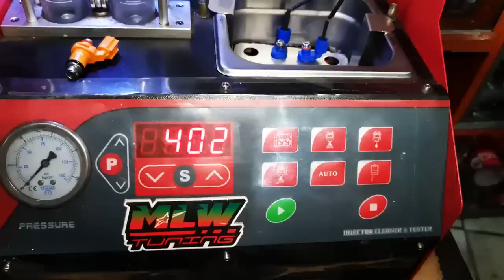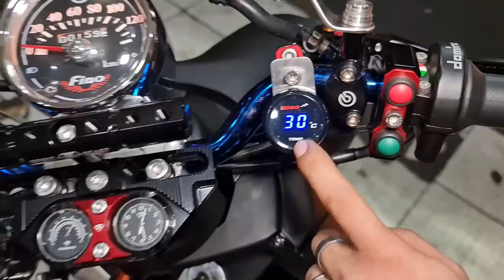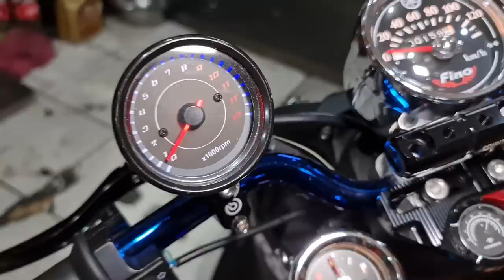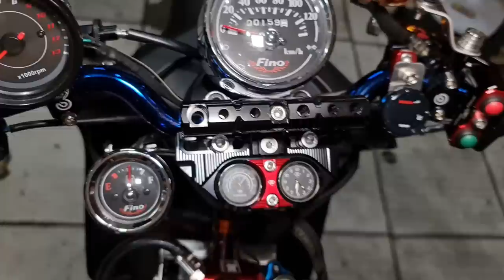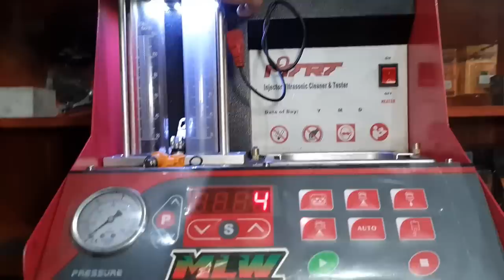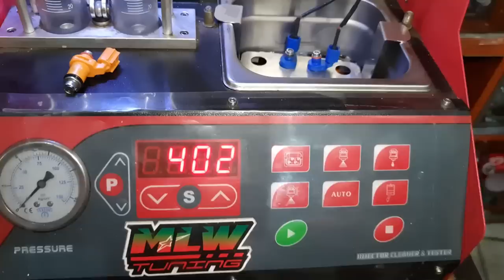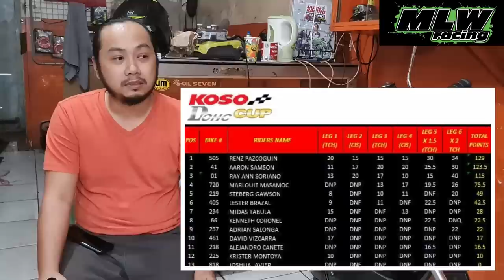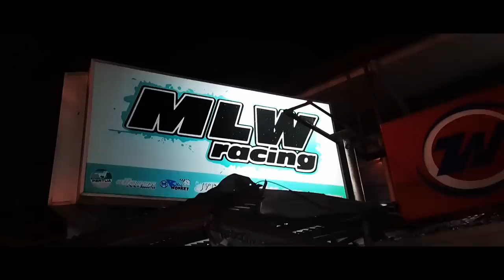Fino KOSO DOHC 220cc | MLW Racing & Tuning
Language: TAGALOG
Location: Philippines

0:00 Intro
0:22 MLW Racing & Tuning
1:16 Fino Koso DOHC 220cc
7:55 Injector Cleaning
9:48 Jerik Kustoms
11:53 MLW shop owner
16:56 Thank You & Extras

Thanks to:
Danes Sarmiento
Jerik Emerson Jose
Rex Geronimo Santiago
Mark Louie Weng

Thanks to all who supported my YouTube channel.
If you dislike, please write your reason on the comment so I can improve on my next vlog.